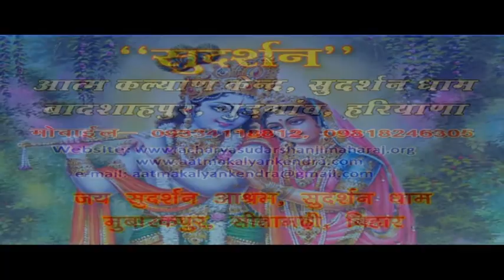ram katha song 3